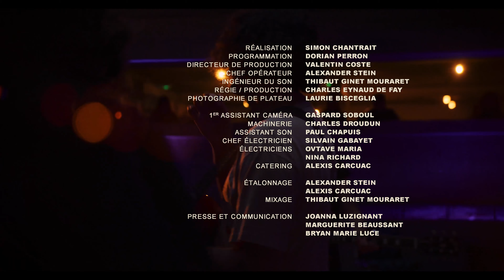Magon - Hour after Hour / Coucou my Friend | Les Capsules live Groover Obsessions à La Marbrerie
00:00 : Hour after Hour
03:05 : Coucou my Friend

Premier focus sur la sélection d’artistes Groover Obsession avec le retour dans les Capsules du franco-israelien Magon qui ouvre le bal de cette sixième saison à la Marbrerie. Après "Out in the dark" son premier album paru en 2019 Magon reviens avec un deuxième album "Hour after Hour" sorti le 29 janvier dernier À la fois “cool kid” et crooner un peu gauche, Magon nous emmène vers une destination qu’il est le seul à connaître. Cependant une chose est sûre, le voyage sera rock, hypnotique et extrêmement décontracté.
LES CAPSULES
GROOVER
Produit par : Ambrosia Films / Lofish Records / Groover / La Marbrerie
Producteurs exécutifs : Simon Chantrait / Valentin Coste / Charles Eynaud de Faÿ / Alexander Stein / Dorian Perron
Réalisation : Simon Chantrait
Programmation : Dorian Perron
Directeur de production : Valentin Coste
Chef Opérateur : Alexander Stein
Ingénieur du son : Thibaut Ginet Mouraret
Régie / production : Charles Eynaud de Faÿ
Photographie de plateau : Laurie Bisceglia
Régisseur : Ezatullah Mulakhil
1er assistant caméra : Gaspard Soboul
Machinerie : Charles Droudun
Assistant son : Paul Chapuis
Chef électricien : Silvain Gabayet
Électriciens : Octave Maria / Nina Richard
Catering : Alexis Carcuac
Étalonnage : Alexis Carcuac
Mixage : Thibaut Ginet Mouraret
Presse et communication : Joanna Luzignant / Marguerite Beaussant / Bryan Marie Luce